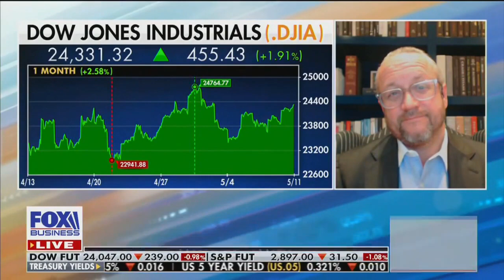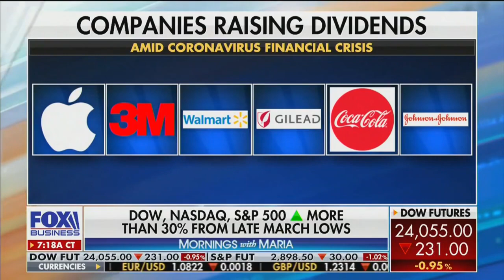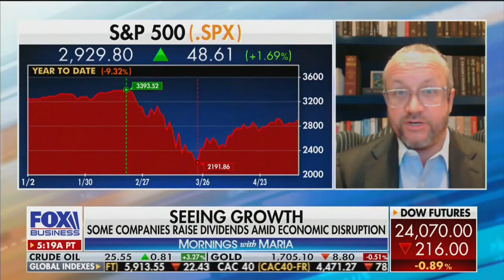David L. Bahnsen on FBN Mornings with Maria - Seeing Growth in Dividends